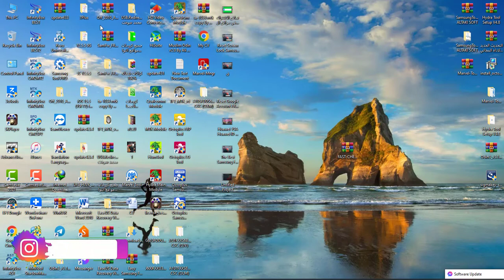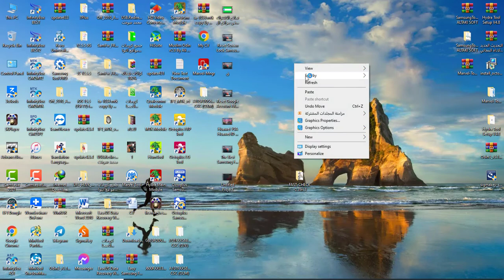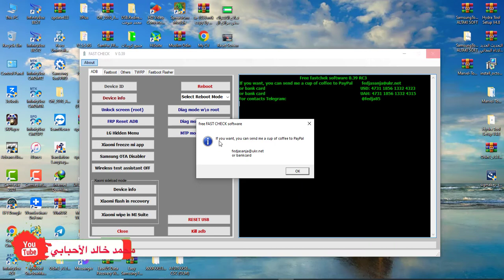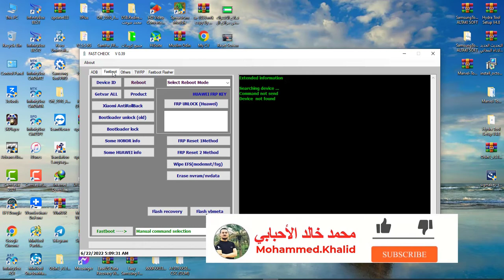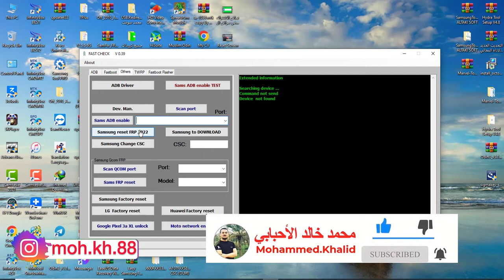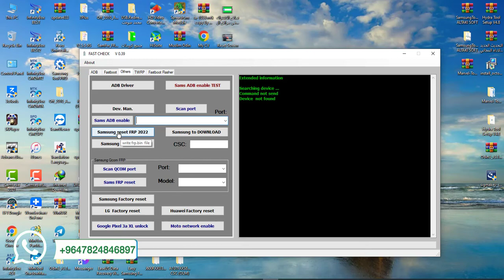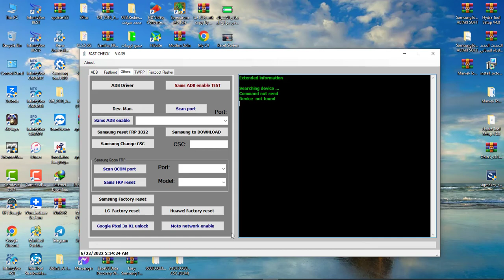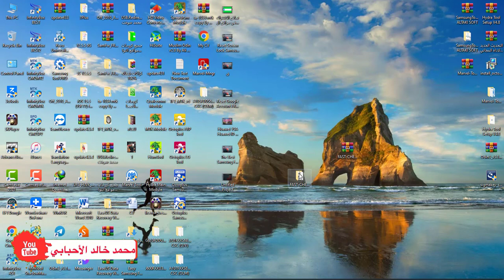شرح الاداه المجانيه الرائعه Fast Check من فريق Best Infinity Dongle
تعامل مع adb /fastboot

frp samsung

ومميزات  هوايه أخرى

الباسوورد المعروف الخاص بالفريق 12345678
وتعمل مجانا بدون شريجة دونجل

‎للاستفسار:
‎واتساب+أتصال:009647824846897